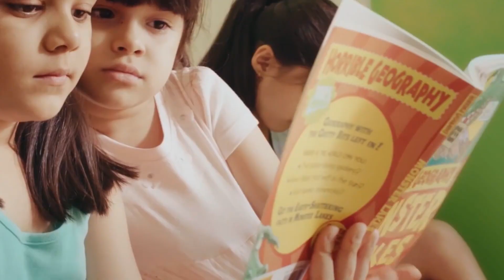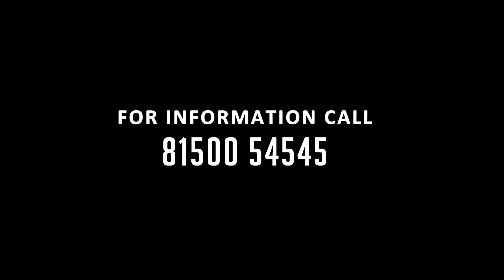2BHK Apartments For Sale in Siruseri, Near IT HUB Sipcot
Searching for an apartment in Chennai? Or Want to make a smart investment in Real Estate?

Check Urbanrise Codename Gold Standard, a well-designed apartment with luxury amenities in Siruseri, Chennai.

What makes codename gold standard a preferred & perfect choice is that it is surrounded with top IT companies, reputed educational institutions, hospitals, entertainment spots & other social infrastructure that makes your life easy and comfortable.

Did we mention, Codename Gold standard has all modern amenities such as swimming pool, gym, grocery shop, coffee shop, children’s play area and much more.

Configurations available – Studio Apartment, 1 BHK, 2 BHK and 3 BHK